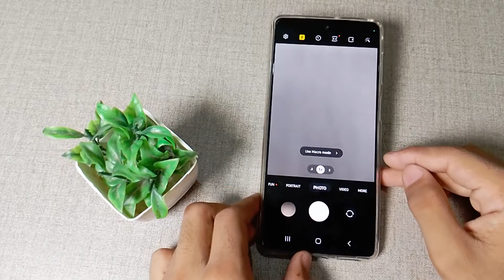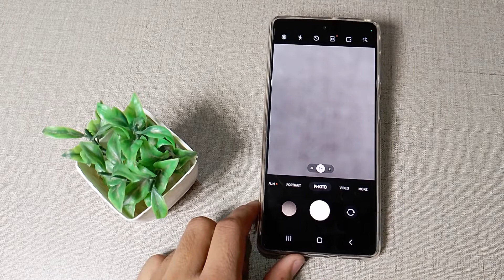how to on off camera flash light in Samsung galaxy A52 mobile